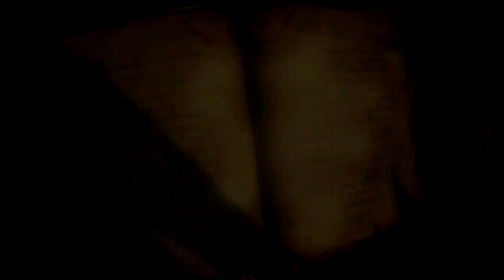Castlevania Lord of Shadow 2 premierère vidéo : premier Boss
Voici donc, mon premier vidéo de jeu de ce Castlevania ! Je suis bienheureux de vous partager ce chef d'eouvre que j'aurais bien aimé vous montré plus tôt ! Que voulez vous je n'étais pas encore assez habituer.